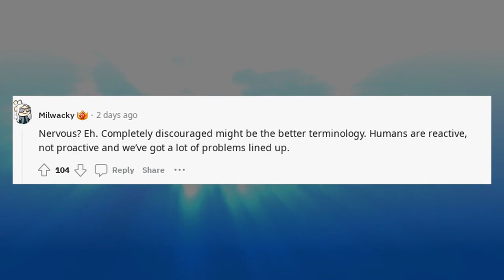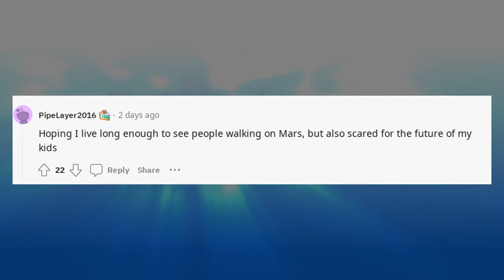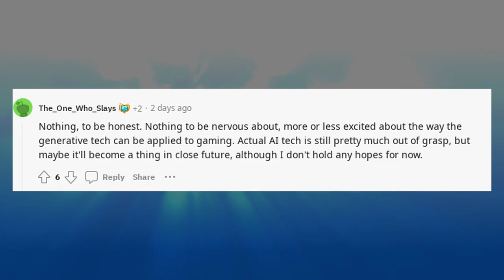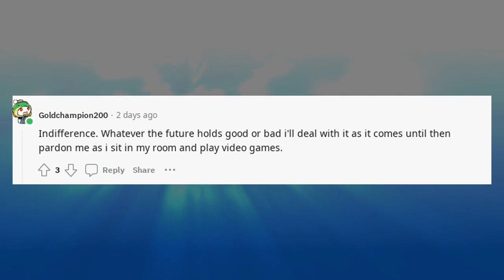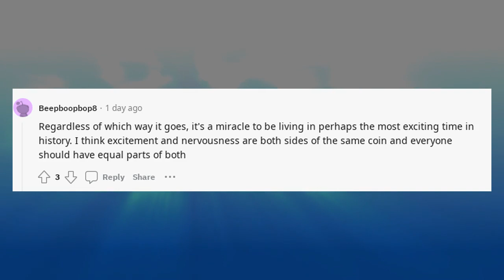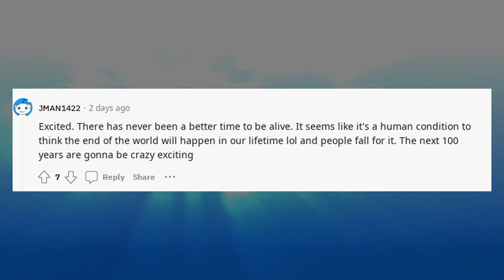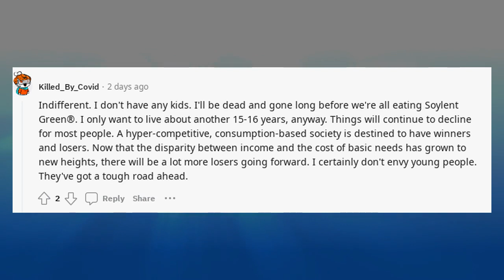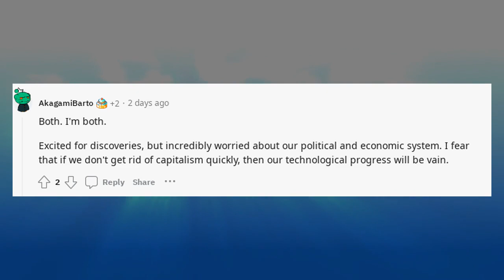OpenAI Chat GPT Are you excited or nervous for the future with chatGPT and artificial intelligence ?